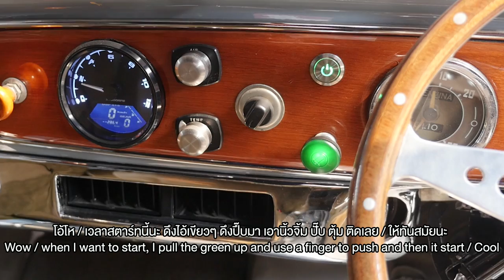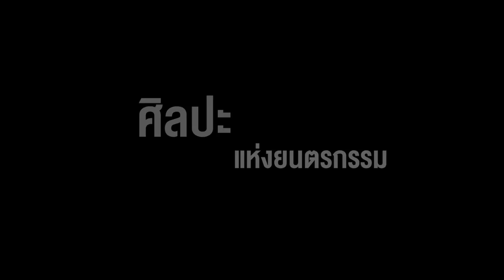เปิดโปงโรงรถ EP12 - ติ๊ก กลิ่นสี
เปิดโปงโรงรถสัปดาห์นี้ เราอยู่กับพิธีกรชื่อดังที่เราๆ คุ้นเคยกันเป็นอย่างดี
คุณติ๊ก กลิ่นสี ที่วันนี้เขาจะมาเปิดรถสะสม ให้เราได้ดูกัน
ซึ่งต้องบอกว่าเป็นรถที่แปลกแหวกแนวมาก
จะเป็นรถอะไรบ้างนั้น ต้องไปติดตามรับชมกันคร้าบ